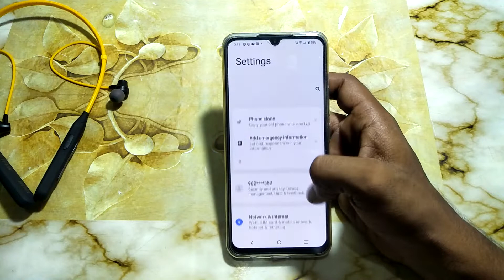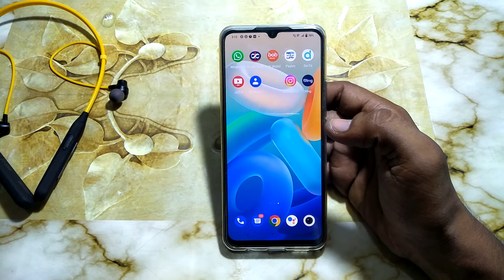how to set pattern lock vivo phone